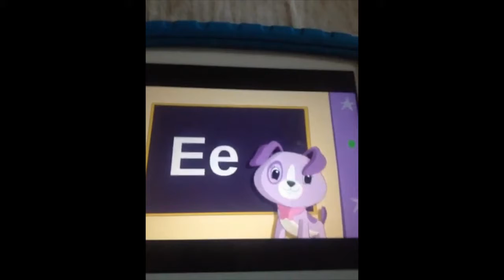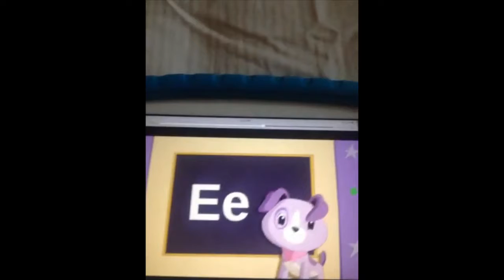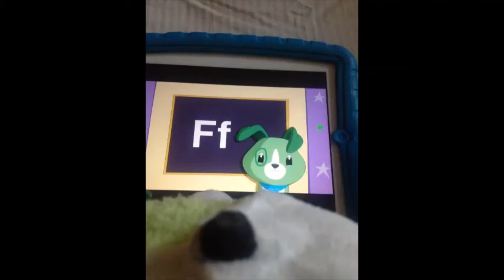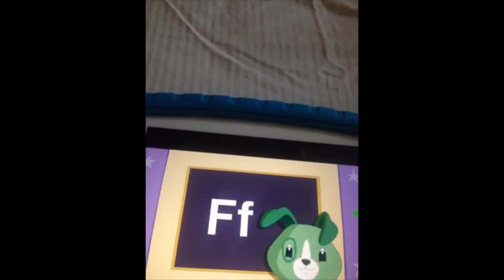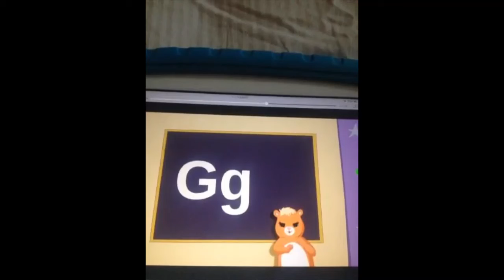E To G